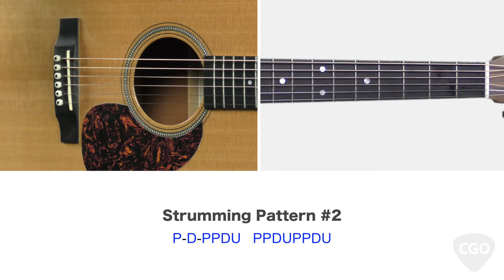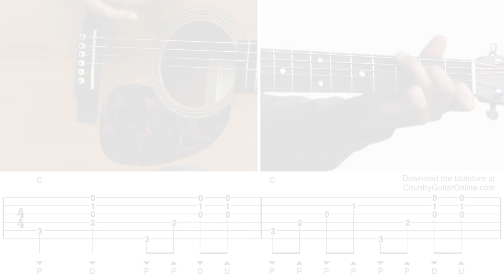Country Strumming Patterns and Practice over Hank Williams Style Progressions - Guitar Lesson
Lesson ID: A0126

In this guitar lesson, I’ll show you three of my favorite country strumming patterns that’ll improve your pick accuracy and make your guitar sound fuller. I’ll break down each of the strumming patterns in detail and then show you how to apply the strumming patterns to some country chord progressions. After you watch the lesson videos, practice your country strumming over the song “Hey Good Lookin'” by Hank Williams.

Also, for the lead guitar players out there, check out my other guitar lesson on YouTube called Common Bluegrass Flatpicking Licks where I teach 16 common bluegrass flatpicking guitar licks that will come in handy at your next bluegrass jam. We’ll break down each lick with tablature and I’ll show you how you can use these licks with the majority of bluegrass songs. All of these flatpicking licks are in the key of G and they’re great for improvising bluegrass guitar solo breaks.

Acoustic Guitar - Martin D18 Ambertone Finish, Collings D2H, Atkin D28, Martin D-16GT, Martin D-15
Guitar Pick - BlueChip TP40
Thumb Pick - Dunlop 9003P White Plastic Thumbpicks, Large
Capo - Shub S1 Deluxe

where you can learn more country bluegrass rhythm guitar techniques and flatpicking guitar licks to use at your next jam. Lessons include tablature and jam tracks. The flatpicking licks will help you improvise guitar solos in country bluegrass songs like Man of Constant Sorrow, Wildwood Flower, Red Haired Boy, Salt Creek, Gold Rush, Cripple Creek, Cherokee Shuffle, Wabash Cannonball, Honey You Don't Know My Mind, etc.